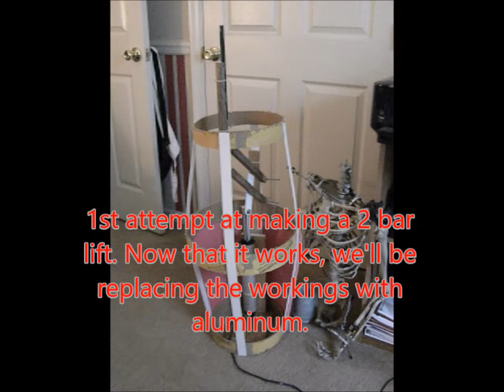Proof of Concept - Popup Test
Using a 12v linear actuator connected to a 2 bar mechanism for a popup effect. It's a 4" shaft that travels at about 9" per second. Managed to get about a 16" throw after about an hour of testing. All controlled by a 4 channel prop controller using Mike's design.

It was all made of scrap wood, some screws and zip ties. Now that I know the idea works, time to change it all to aluminum and bolts. I believe welded steel tubing would be overkill.